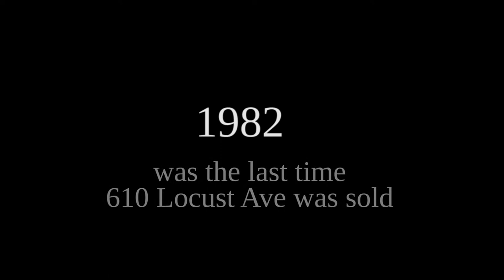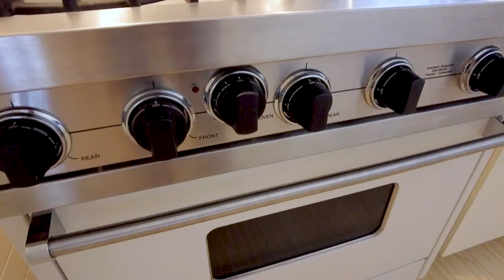610 Locust, East Grand Rapids | Kyle Visser Real Estate Team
It's not about the dirt or the bricks. It's about community, finding respite and a place to thrive.
After nearly 4 decades, 610 Locust in East Grand Rapids is being offered to the public and this special piece is a tribute to the amazing family and their life in the home. I think we can all relate to needing a bit more "home" in our life these days. Connect today to start a conversation...